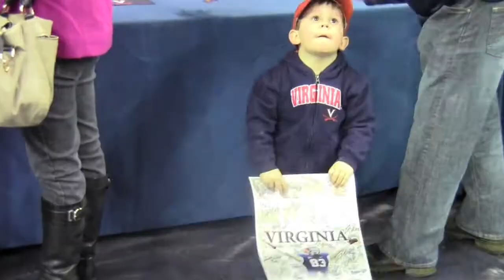The Cutting Edge: UVa Basketball On A Roll, Football Signing Day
The latest episode of The Cutting Edge features a look at UVa football's signing day and the recent run of success from the men's basketball team. There is also a segment on freshman Justin Anderson, the most recent ACC Rookie of the Week. This exclusive show is hosted by Miranda Mason. (Editor's Note: The Hoos have won three straight games against Virginia Tech in men's basketball, not swept the season series for three straight years.)